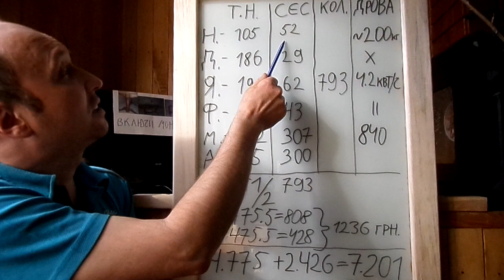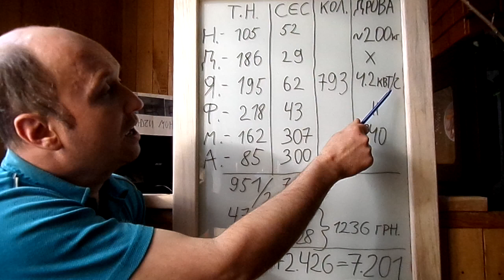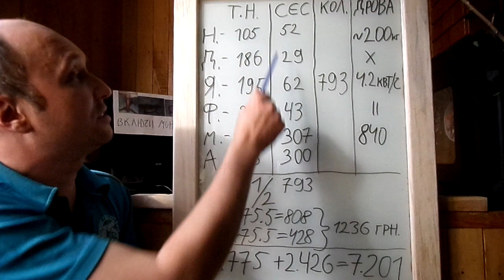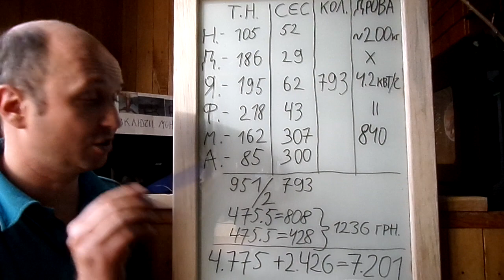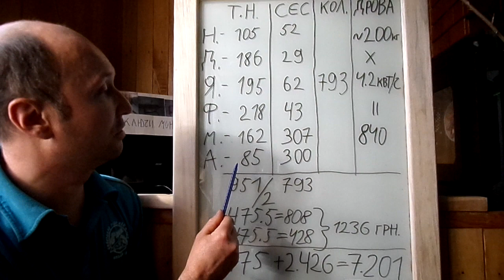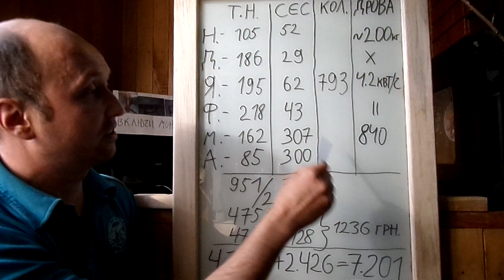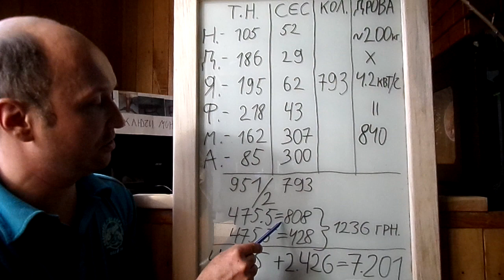Самодельный тепловой насос и цена отопления за сезон 20/21